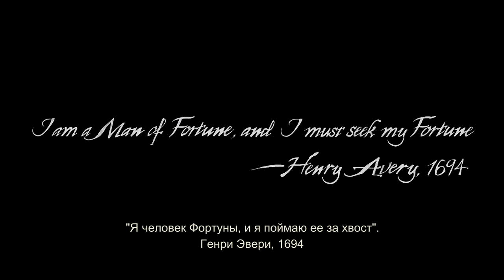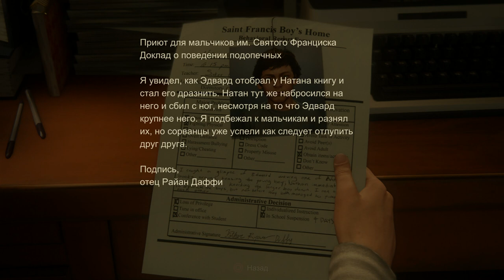Uncharted 4: A Thief's End, Прохождение Без Комментариев-Часть 1 [Пролог | Зов Приключений]